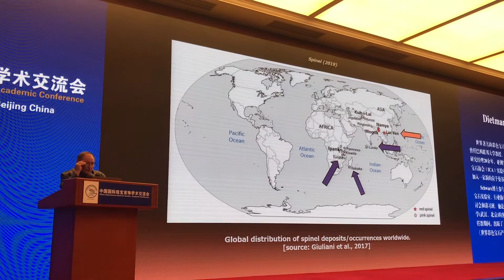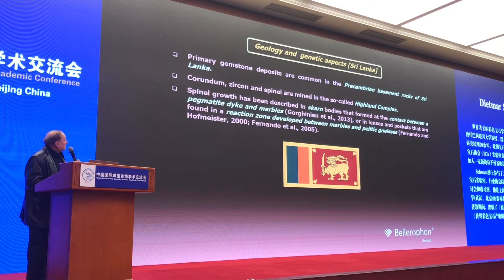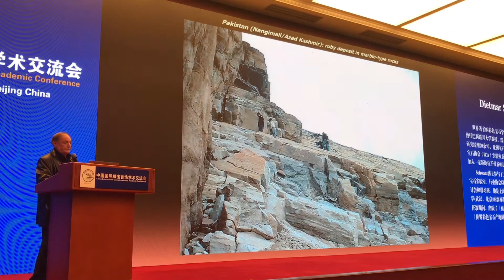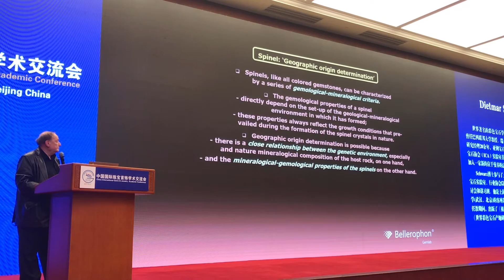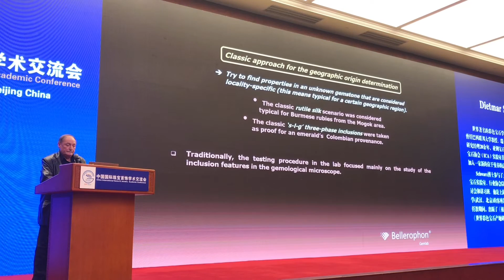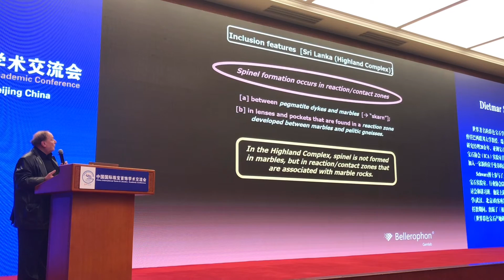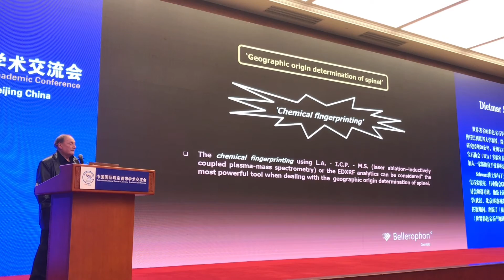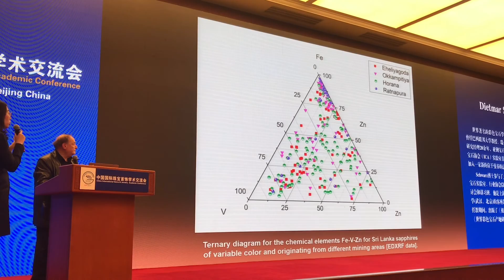Origin and provenance of spinel | Bellerophon gemlab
Retake of Bellerophon gemlab presentation of origin determination of spinel, including their geology, chemistry, spectroscopy, and history.

In this presentation by Dr. Dietmar Schwarz, you will discover Burmese spinel, Sri Lankan spinel, Madagascar spinel, Vietnamese spinel and Tajikistan Spinel.